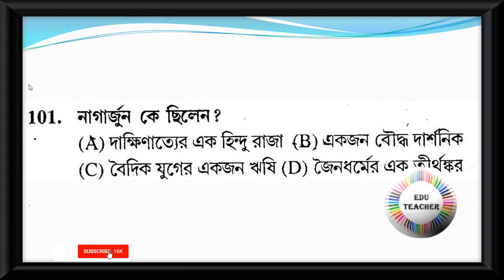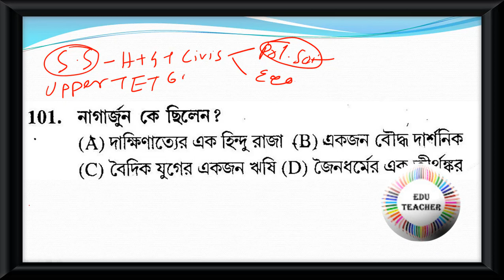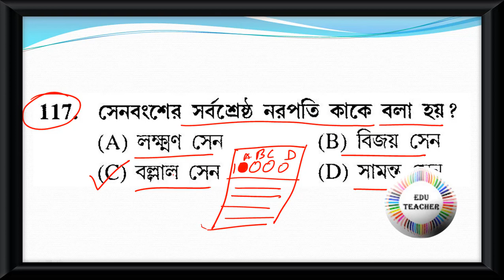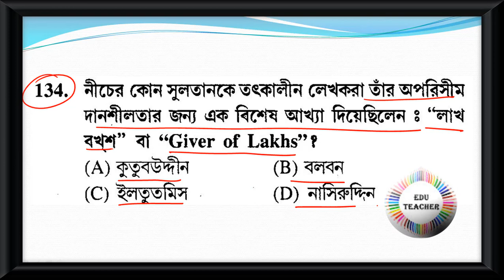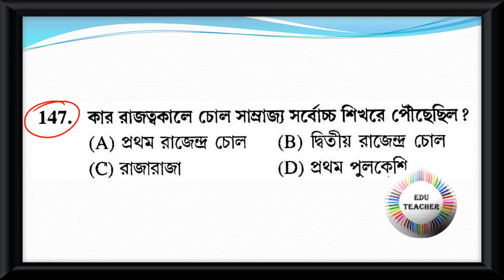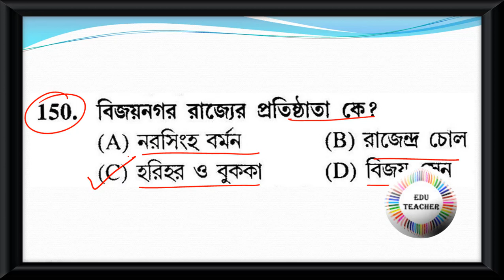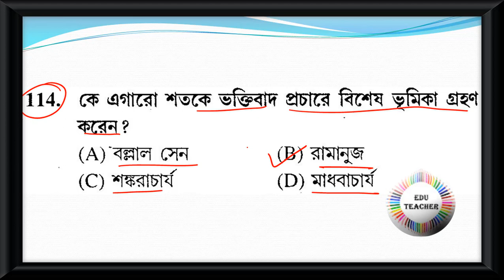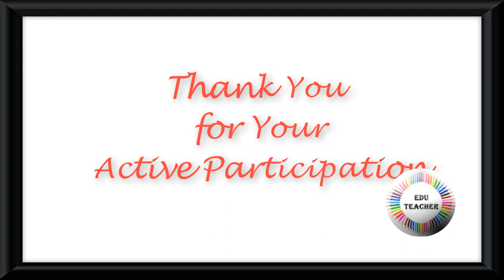Probable Upper Primary TET Practice Set Social Science History ইতিহাস বিষয়ের প্রশ্নোত্তর 9Aug19